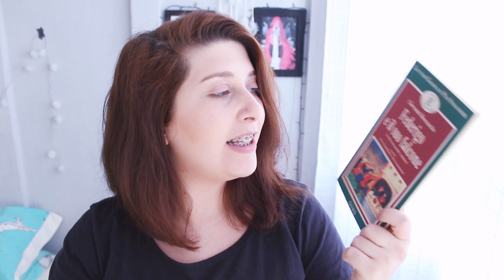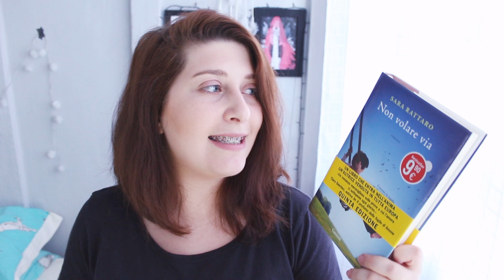5 LIVROS PARA LER EM ITALIANO | Pausa Para Um Café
Vamos ler em italiano? Separei 5 livros e 5 dicas muito legais para quem está começando a ler em italiano!

Sulla Strada
(Na Estrada)
Niente da Dire
(Nada a Dizer)
(O Amor Imperfeito)
La Vera Storia di Capitan Uncino

➡ LOJAS PARA COMPRAR LIVROS:
Curitiba – PR
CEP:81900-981